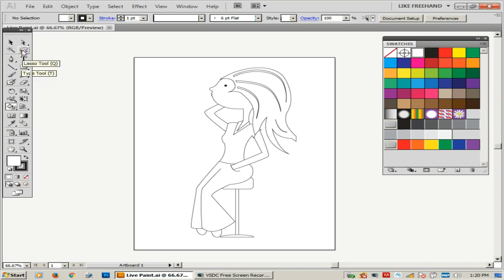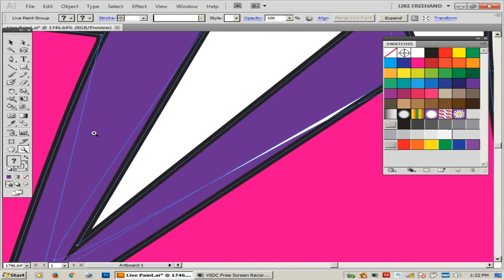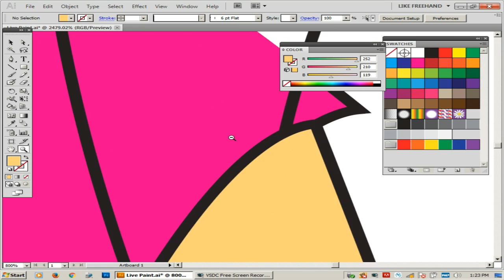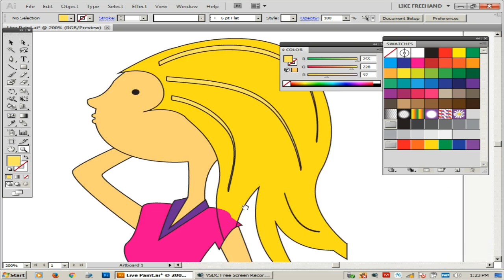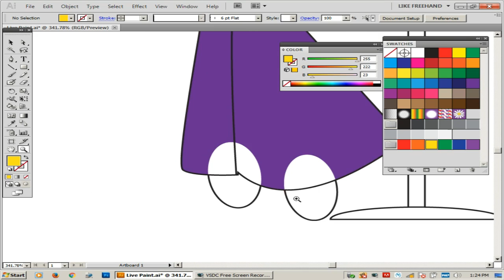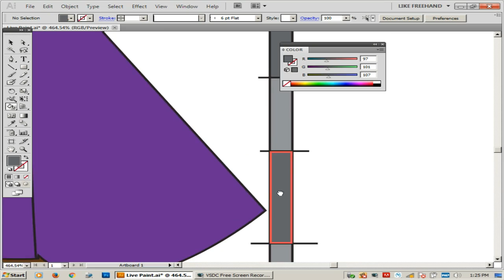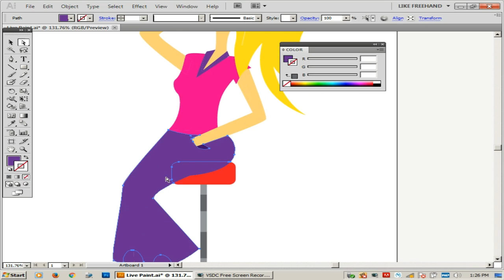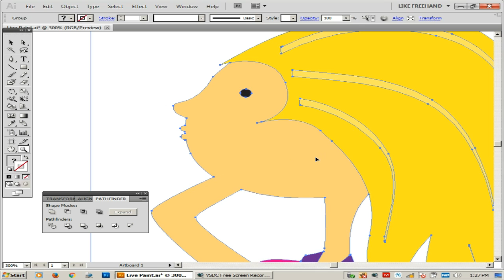Adobe Illustrator: Learn to use Live Paint in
Learn and applying a color using live paint tool